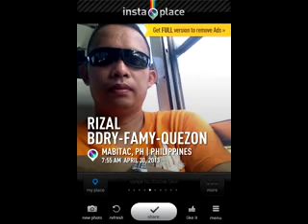Going to Dinahican